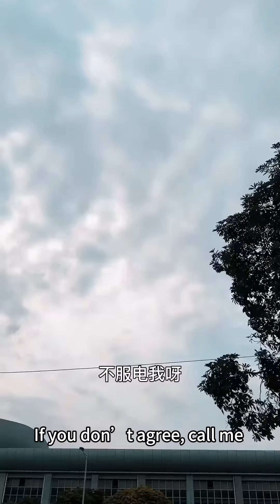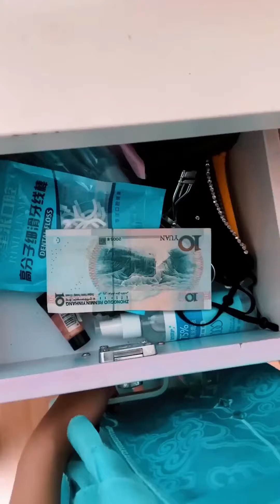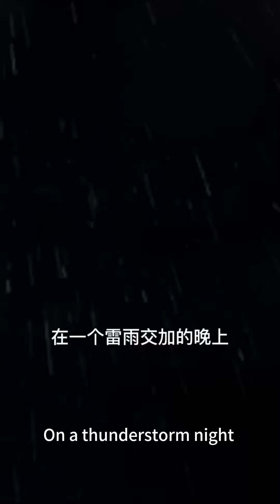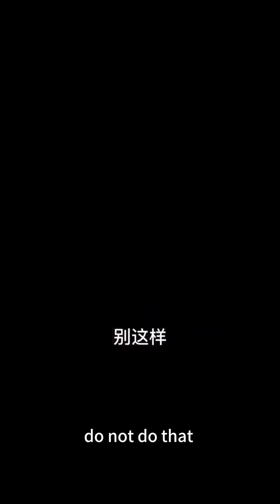Qian Renxue Approached Tang San And Sealed Xiao Wu Away.